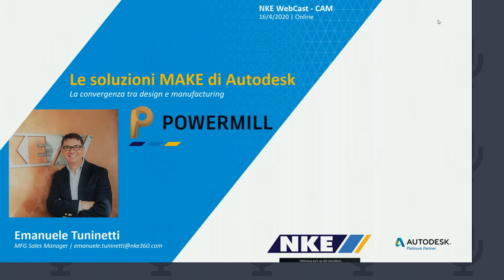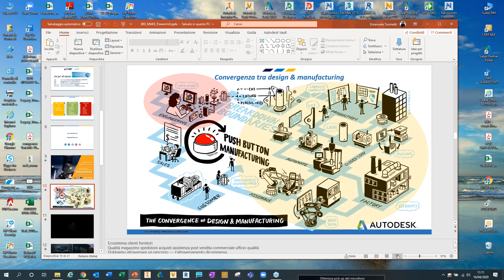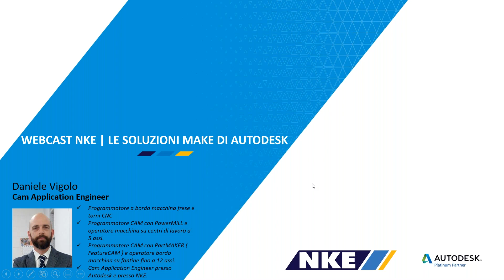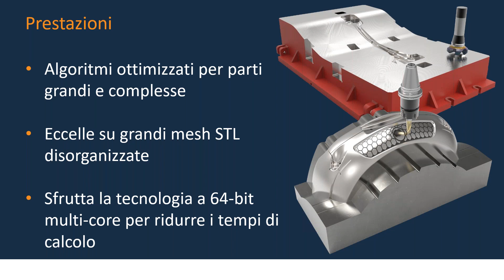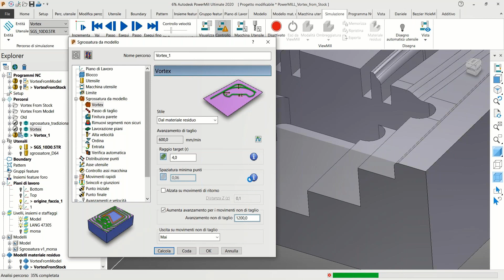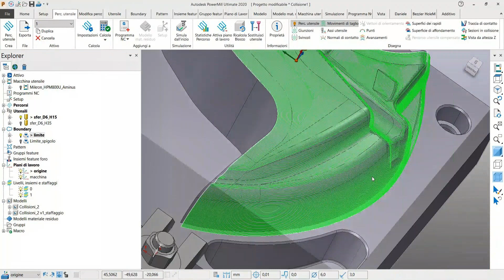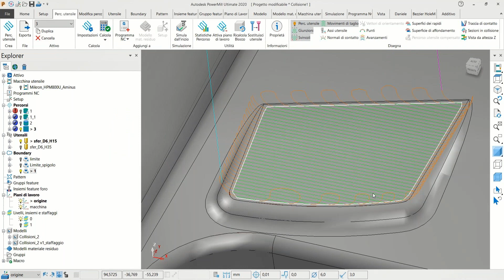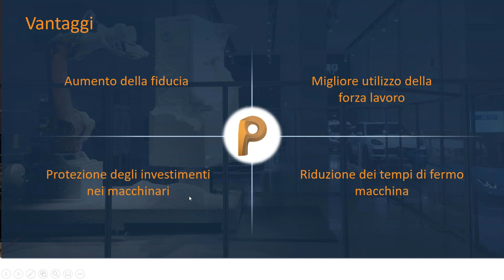Webcast NKE | Autodesk PowerMill